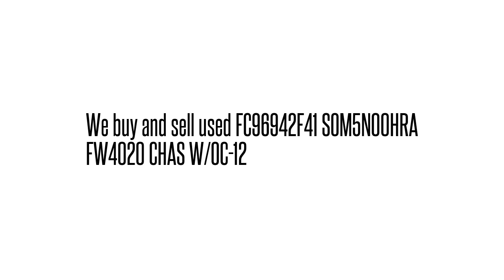FC96942F41 SOM5N00HRA FW4020 CHAS W/OC-1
FC96942F41 SOM5N00HRA   FW4020 CHAS W/OC-1 We buy/sell used Fujtisu networking Equipment. Cash for your used Equipment.